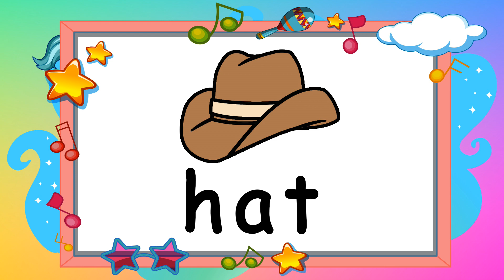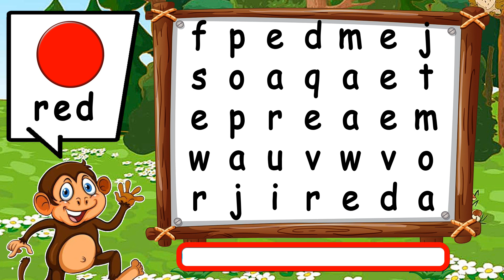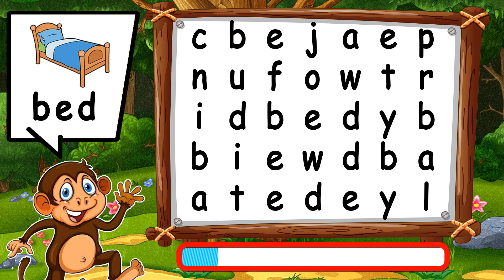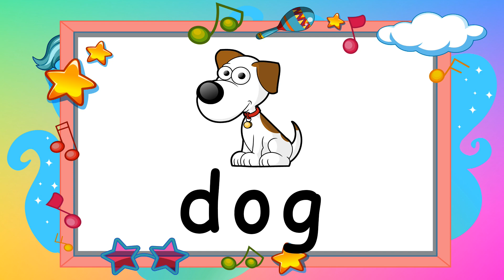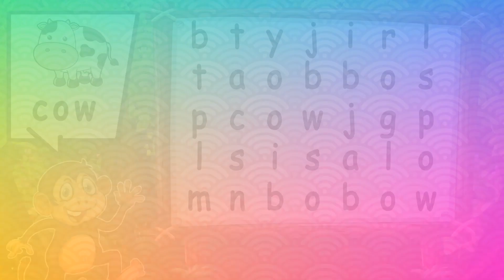Three Letter Sight Word Search for Kids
3 Letter Word find with phonics.  This video introduces children to basic English words, and help the recognize the word. The words get repeated and then kids are given a chance to find the word hidden in the mixed letters. There are 12 foundation words that kids need to know when they learn to read.